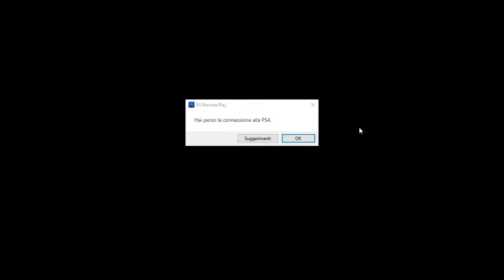Live streaming di Catellogemig